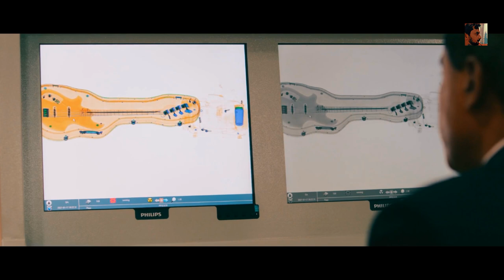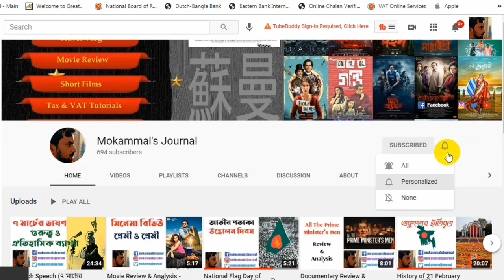Contract Series Review (কনট্রাক্ট) Zee5 | Arifin Shuvoo, Chanchal, Shamol Mawla, Mamo, Mithila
Review of Zee5 new bengali web series Contract. Adapted from the story of Mohammad Nazim Uddin's famous Beg-Bustard series. Directed by Tanim Noor and Krishnendu Chattapadhaya. The different role played by Arifin Shuvoo, Chanchal Chowdhury, Shamol Mawla, Zakia Bari Mamo, Rafiath Rashid Mithila, Aisha Khan, Jayanta Chattapadhaya, Tarik Anam Khan, Rawnak Hasan and many more.

©Mokammal's Journal